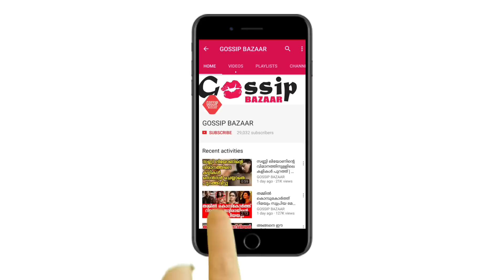ലാലേട്ടന്റെ മകളെ കെട്ടാൻ പോകുന്നത് ഇവനാണ് കണ്ട് ഞെട്ടരുത് | Mohanlal's Daughter Going To Marry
Watch ലാലേട്ടന്റെ മകളെ കെട്ടാൻ പോകുന്നത് ഇവനാണ്  കണ്ട് ഞെട്ടരുത് Mohanlal's Daughter Going To Marry